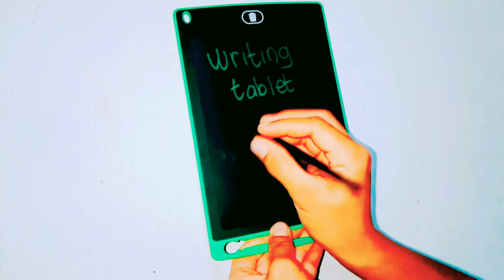Writing Tablet Untuk Anak Agar Anak Kita Bisa Menuliskan Isi Dunia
Writing Tablet Anak.
Memudahkan Anak Kita Dalam Belajar, Writing Tablet, DiRancang Untuk Memudahkan Anak Kita Dalam Hal, Menulis. Di Lengkapi Dengan Pensil, Serta Fungsi Hapus (Delete) Serta Lcd 8,5 inc. Agar Anak Kita Mampu, Menuliskan Isi Dunia. DiMasa Belajar Anak Kita DiRumah Saat Ini, Writing Tablet Adalah Pilihan Yang Sangat Tepat. Order Ki Guys !!! Gratis OnGKiR WiLaYah, MakassaR